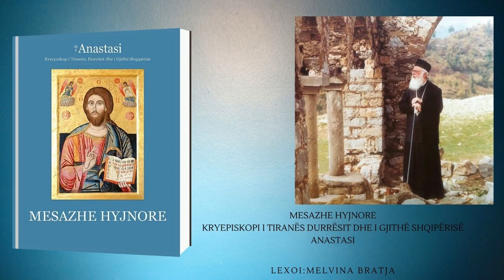23 MESAZHE HYJNORE - JISUI BAMIRES PJ. 1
MESAZHE HYJNORE - KRYEPISKOPI I TIRANËS, DURRËSIT DHE I GJITHË SHQIPËRISË, ANASTASI

23 MESAZHE HYJNORE - JISUI BAMIRES PJ. 1